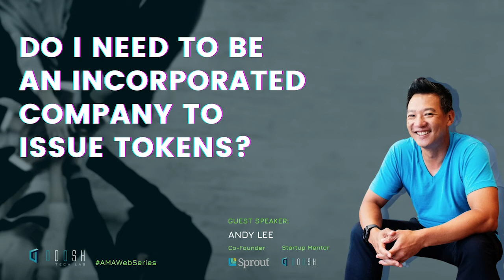Do I Need To Be An Incorporated Company to Issue Tokens?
Andy Lee, ex-banker/VC advisor and founder of Sprout - a software to help startups manage their cap table, ESOP and ETOP allocation and investor management, discussing entity requirements for issuing tokens.